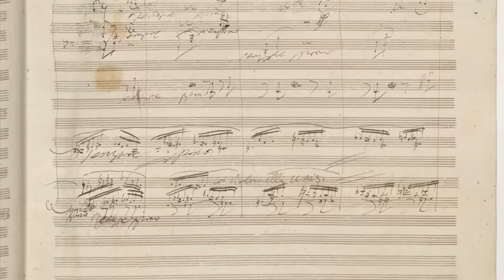What Happened to Rainbow?